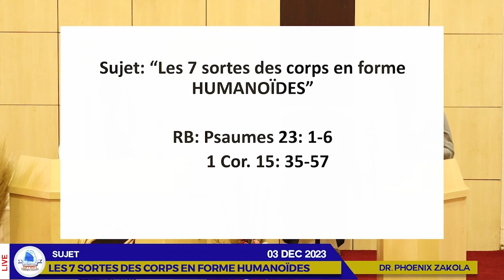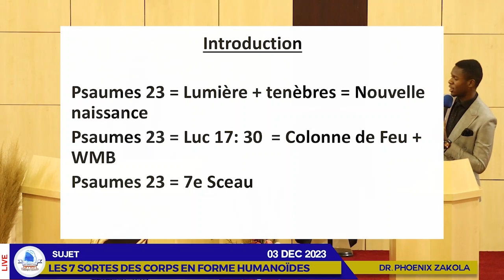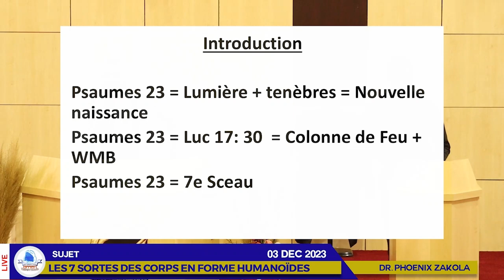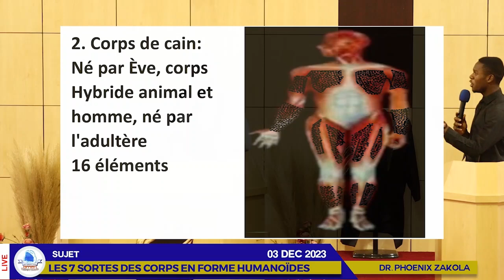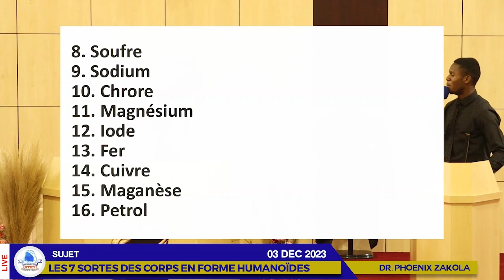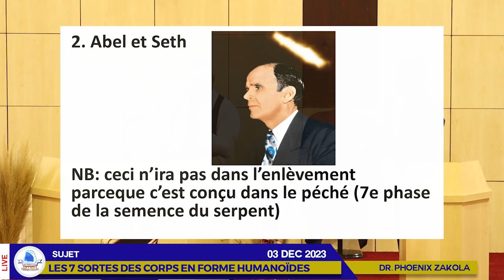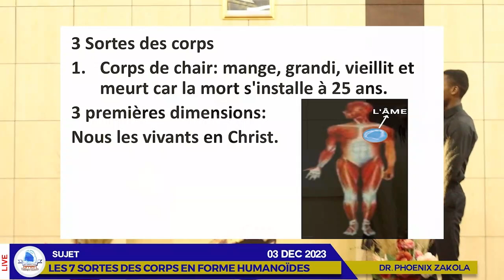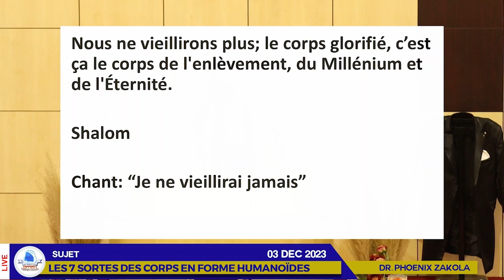Dr Phoenix Zakola_Les 7 sortes des corps en forme HUMANOÏDES